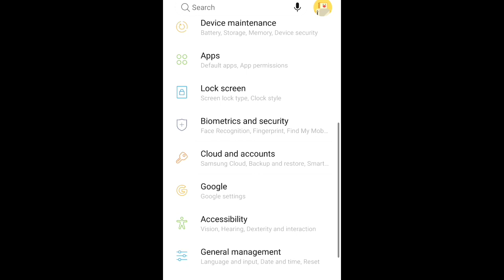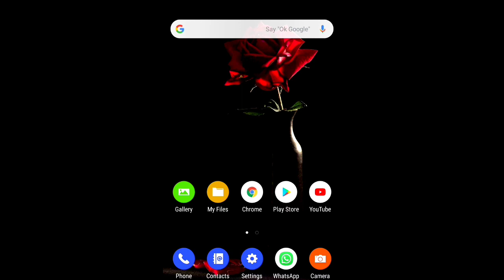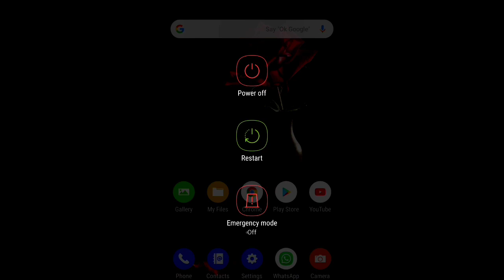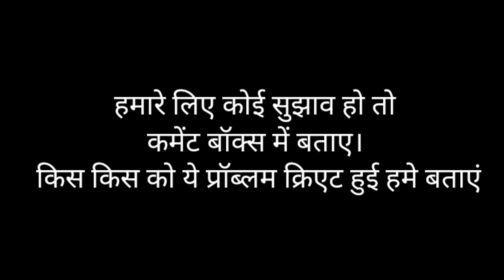Unfortunately App Has Stopped android Problem Solve easily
आपको कोनसी प्रॉब्लम आ रही फ़ोन में हमें बताएं
हम सॉल्व करने का प्रयत्न करेंगे।

Invisible qualities of your smartphone/ आपके मोबाइल के गुण अद्रश्य बातें आपके स्मार्टफोन को आप कितना करीब से जानते है ?

अपनी सिम लॉक करे ? Sim lock kese kre
PUK कोड क्या होता है PUK code kya hota hai
full Details

हैकिंग से कैसे बचें। how to avoid hacking क्या आपका कॉल कोई और सुन रहा है। क्या आपका मैसेज कोई और देख रहा है। 👇👇👇इस लिंक पर जाएं
Unfortunately android problem Solution -
Typewriter effect on Android video editing